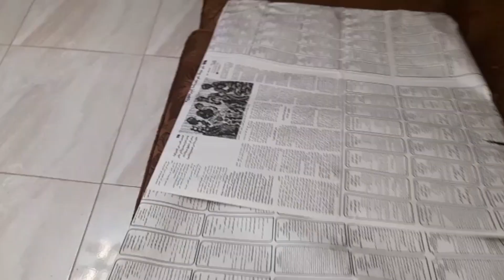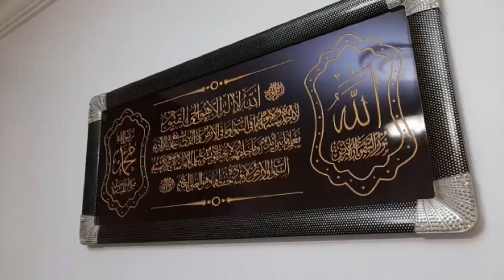الخراب بثانية والعمار بسنين 😱اجواء وملاهي وطشة